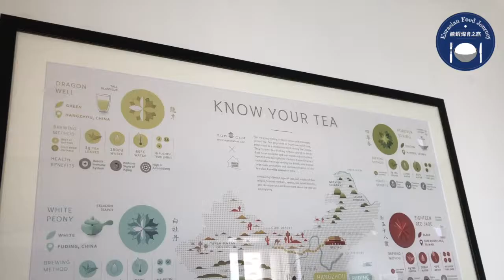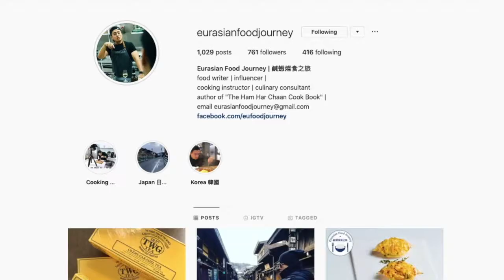「滑一滑」炒蛋 － 西式做法 和式食法 | John Rocha 鹹蝦燦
炒蛋 「scrambled egg」做法各有不同 ，我自己則喜歡做得蛋醬略有 「runny」盪盪的效果 ，再將熱騰騰的炒蛋放在一碗日本白米飯上 ，撒上鰹魚碎和茄汁 ，一大口的送到口內 ，這種滿足感來得很實在 。歡迎各位追蹤和分亨此視頻 ，如有任何問題可留言給我！

There are many ways to prepare scrambled eggs, and I love to make my eggs slightly runny. Instead of serving my egg with nice piece of hot toast, I want to give it a Japanese feel by having a bowl of Japanese rice to go with it. Sprinkle with a dash of bonito flakes and ketchup. Yes, this is a dish that you will love it so much !